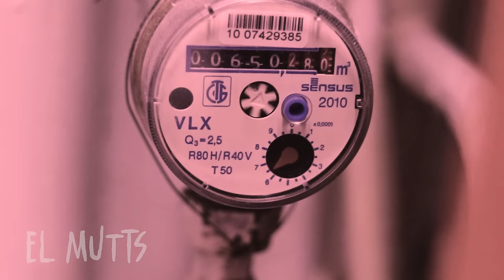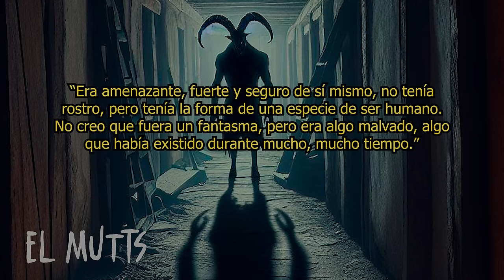Terror en el Amityville de Gran Bretaña | Caso Real Familia Rich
¿Te atreverías a mudarte a una casa de campo aislada, previamente exorcizada? La familia Rich lo hizo, sin imaginar los eventos paranormales y traumáticos que les esperaba.

A traves de los años han apodado este lugar por distintos nombres: The Hellfire Farm, The Witch Farm e incluso The Welsh Amityville. Pero su nombre real es Heol Fanog, un lugar con origen hórrido que tiene la facultad de sumergirte en tus peores pesadillas.

► Si el video te gustó, ¡regálame un LIKE y deja un COMENTARIO!